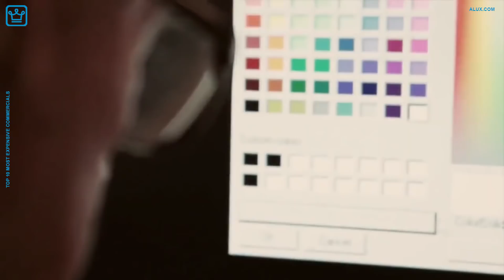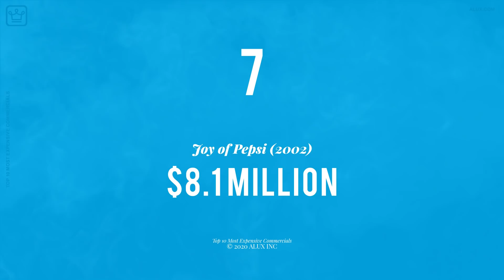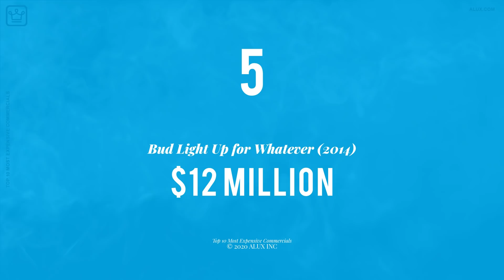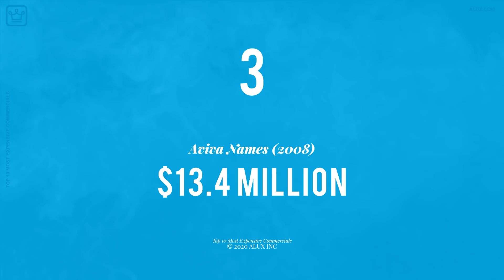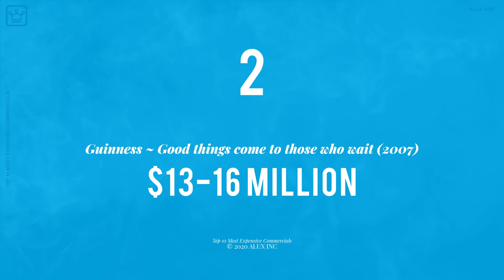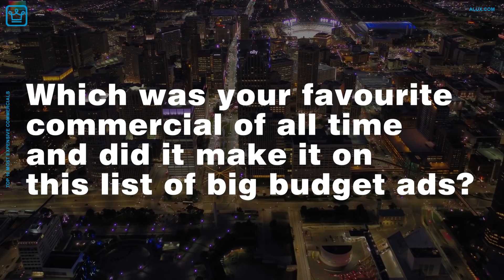Top 10 Most Expensive Commercials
In this Alux.com video we'll try to answer the following questions:
Which are the most expensive commercials?
Which is the most expensive commercial ever?
What's the most expensive super bowl commercial?
How much is a super bowl commercial?
What is the most expensive commercial?
What is the most expensive Super Bowl commercial ever?
What is the most expensive TV advert ever made?
What is the most expensive thing in the world?
How much does a 30 second commercial cost?
Who gets paid for the Super Bowl commercials?
How much do TV ads pay?
What is the most expensive advertising slot?